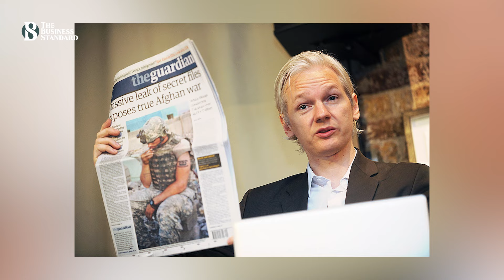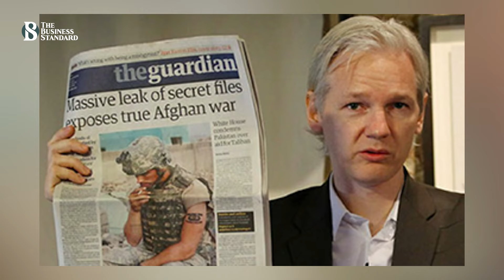অবশেষে মুক্ত জুলিয়ান অ্যাসাঞ্জ, এক যুগ পর নিজদেশ অস্ট্রেলিয়ায় |Julian Assange| The Business Standard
Julian Assange: A criminal or a hero?
অবশেষে মুক্তি পেয়েছেন জুলিয়ান অ্যাসাঞ্জ। মার্কিন আদালতে ব্যক্তিগতভাবে ‘অপরাধ’ স্বীকার করার পর তিনি কারামুক্ত হয়েছেন। এর মধ্য দিয়ে এক মহাদেশ থেকে আরেক মহাদেশে ছড়িয়ে পড়া দীর্ঘ এক কাহিনির সমাপ্তি ঘটতে যাচ্ছে। ওই কাহিনিতে তিনি কারও কাছে ছিলেন ক্রিমি'নাল আবার কারও কাছে হিরো।